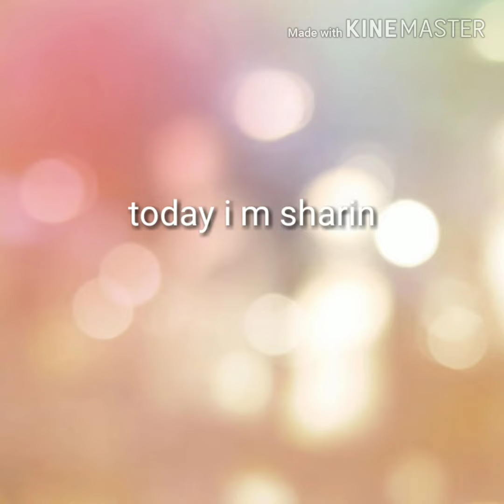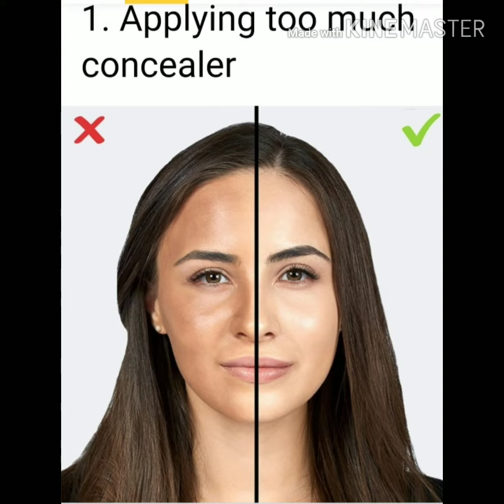10 most common makeup mistakes // and how to avoid them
Hello guys

Thnxx